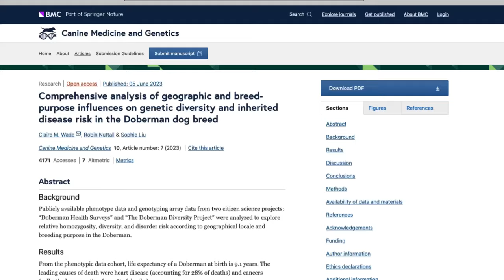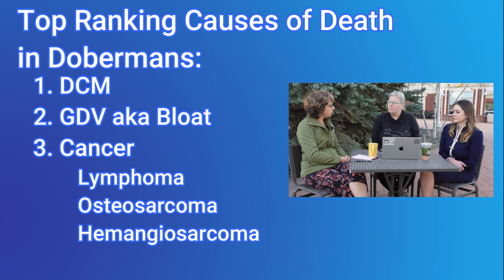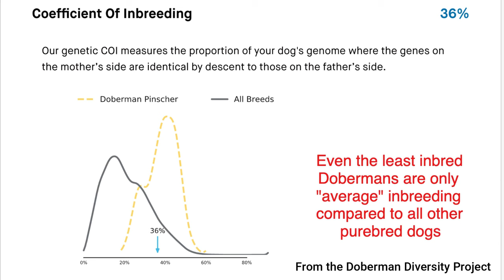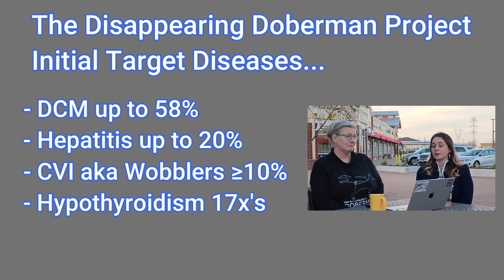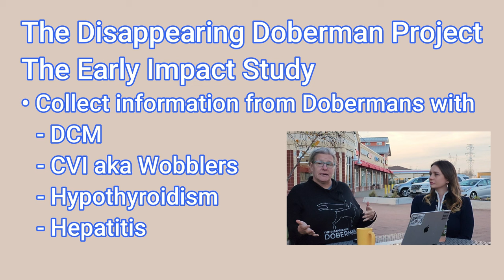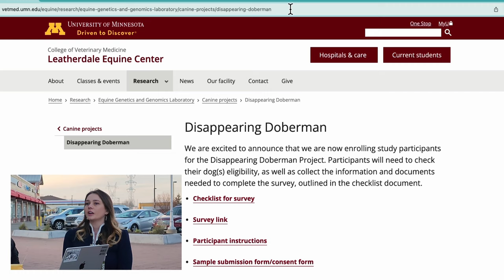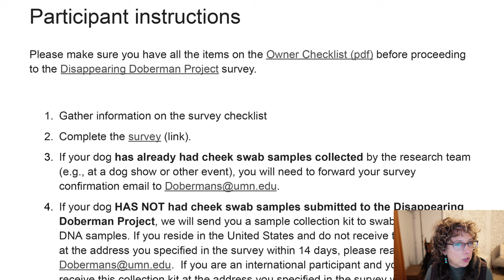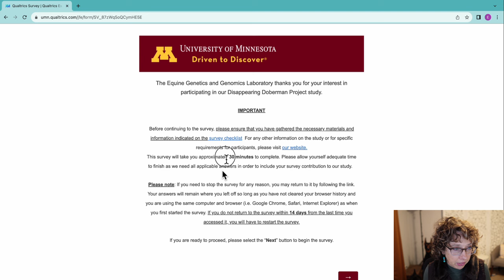Exploring The Disappearing Doberman Project...Owners Advancing Science!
The Disappearing Doberman Project is harnessing the passion of Doberman owners around the world to contribute to their research. This video looks at how this approach can enable us to make faster progress in understanding, treating and reducing genetic health conditions in the Doberman Breed, increase longevity, and how anyone can get involved in this vital work.

Other organizations mentioned that fund health research grants…
The Doberman Pinscher Health Foundation

Or, you can show your love by clicking on the "❤️ Thanks" button found under the video.
For your Doberman's better health- DNA testing from Embark:
What I feed dogs 1 year and up- Nature's Logic. Available in a large variety of protein sources. NO potatoes, peas, lentils, wheat, corn, rice, soy, potato. Grain inclusive with non-GMO millet.

What I feed puppies from weaning until 1 year old- Nutro Ultra Large Breed Puppy. Lower fat with balanced calcium to phosphorus ratio to promote slow, steady growth.

You should contact your veterinarian for any particular issue or problem with your pet!
You understand and acknowledge that by using any information provided on this channel, that you do so at your own risk, that you are entirely responsible for your reliance on the contents found on this site, and that the content creator is not responsible for any loss, injury, claim, liability or damage arising from your use of this information or from your reliance on the contents of this channel or any of our related sites.
Although I am, and have been a member of the Doberman Pinscher Club of America (DPCA) for 30 years, and often refer to the DPCA or its activities, the views I share are solely my own and do not necessarily reflect those of the DPCA.